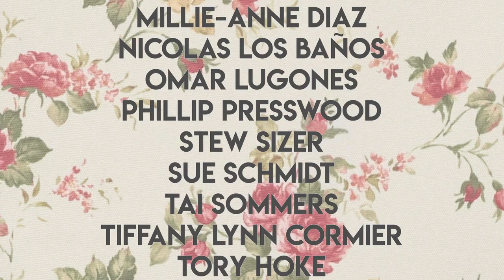LATINA MOMS Blame Everything on your PHONE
No matter what you do, your mom will always blame everything and anything on your phone. 📱📞

Moms everywhere always seem to blame your phone for everything you do wrong.

[CREW]

Cinematography by: Christina Cropper

Written by: Jenny Lorenzo & Kevin Bosch